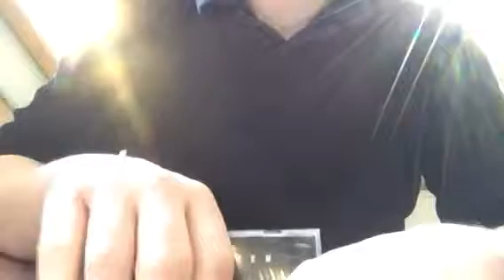Cube the music 30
Soundgarden- Fell On Black Days